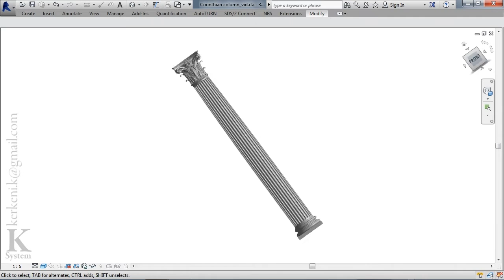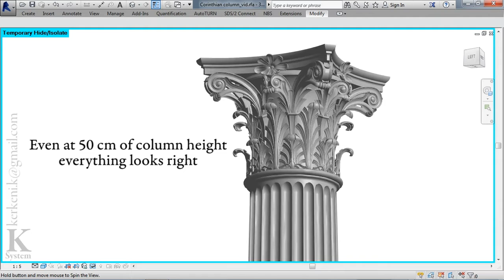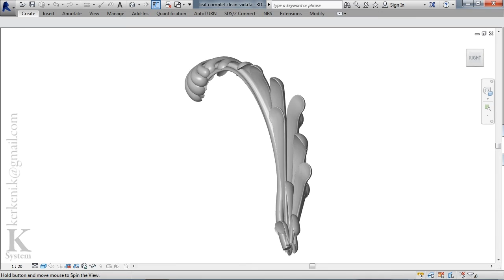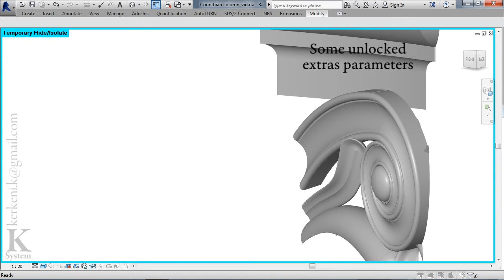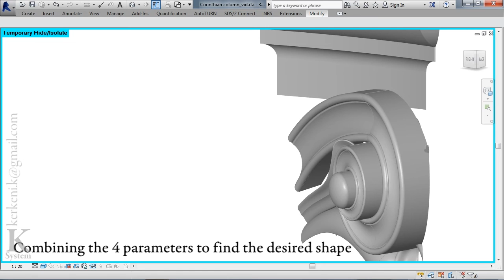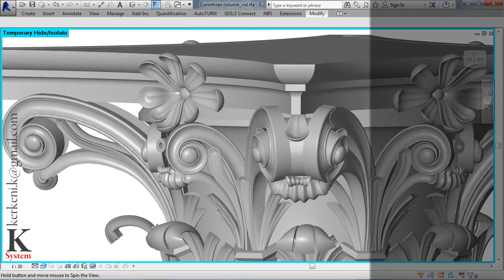CORINTHIAN COLUMN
♠ Unmatched Parameterized CORINTHIAN COLUMN;
♣ Exact reproduction of Roman/Greek Corinthian Column;
♥ Flexible intelligent.